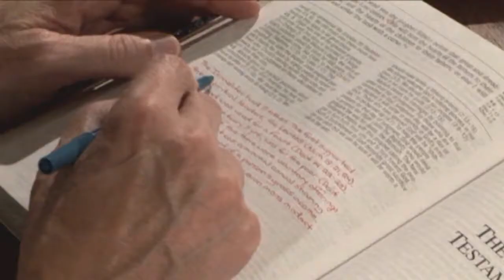Give Me an Answer - #0312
Cliffe Knechtle has a great conversation with college students at a campus in the southwest US.
The "Give Me An Answer" ministry began as an outgrowth of the dialogues Cliffe Knechtle has had with students on various university campuses throughout the United States. These universities include the University of Maine, Harvard, MIT, University of Florida, University of Texas, University of Wisconsin, University of Minnesota, University of California Los Angeles, University of California San Diego, Berkeley, Stanford, University of Hawaii and the University of Washington. Cliffe spoke on these campuses in front of the Student Union or Library at noon for five to ten minutes. At the close of his initial remarks, he'd open up the time for questions and answers, which usually turned into a two to four hour dialogue with students. His crowd size ranged from 25 - 500 students at a time, and between classes, new students would join the discussion. This was an extremely effective way to reach a large number of university students with the Gospel of Christ.